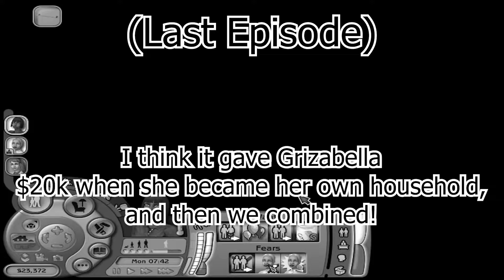Sims 2 Astrolegacy Challenge: ????????????? [ep 17]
Hello and welcome back for a downright confusing installment of our Sims 2 Astrolegacy challenge! Enjoy me making fatal mistakes, redoing some sections of the house, shouting out my favorite aries and finally giving up on some lifelong dreams in a more official way during this episode.

The Astrolegacy challenge is a legacy challenge with an astrology twist! Our goal is to raise a 12 generation family with their heir to each generation having one of the 12 unique astrology signs. We are currently slowly exiting generation 1: Aries, and entering generation 2: capricorn. :)